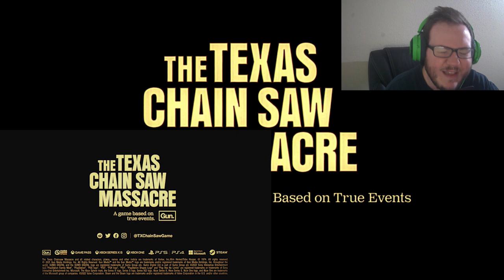The Texas Chain Saw Massacre Game: Coming Soon!!